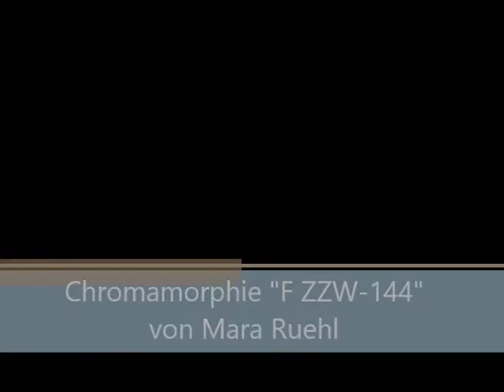Chromamorphie "F ZZW-144" von Mara Ruehl